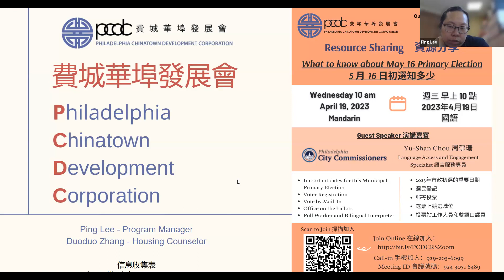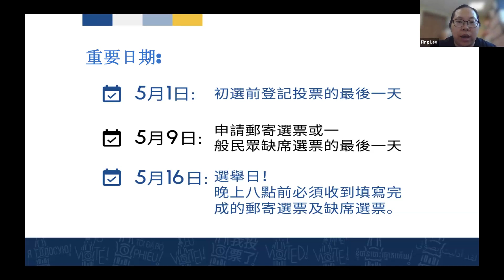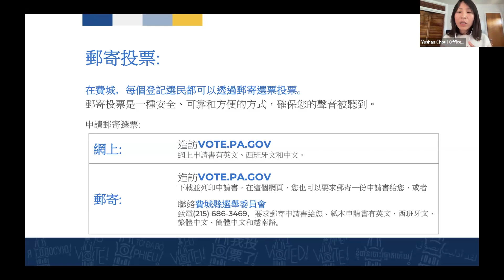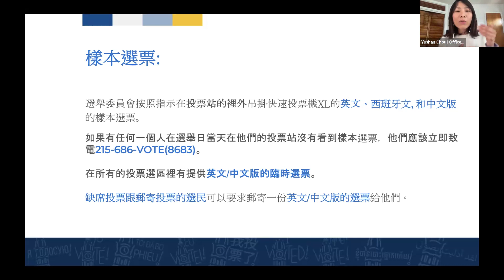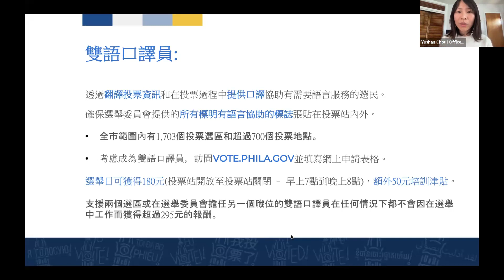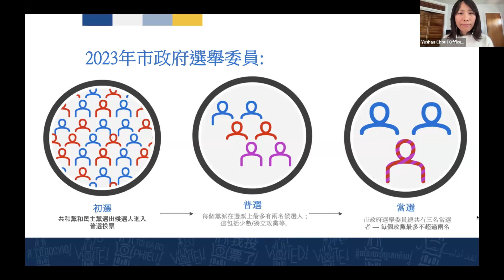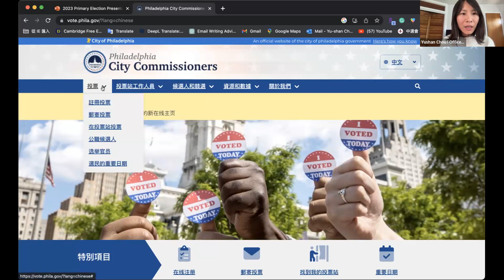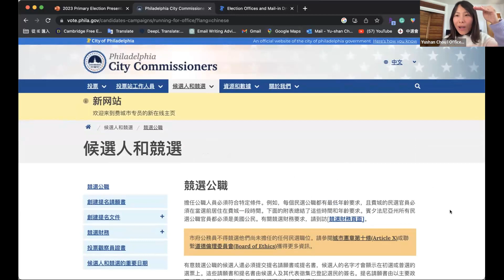4/19/2023 資源分享: 5 月 16 日初選知多少 Resource Sharing - What to know about May 16 Primary Election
Yu-Shan Chou 周郁珊
Language Access and Engagement Specialist 語言服務專員
Philadelphia City Commissioners

ABOUT US:
Philadelphia Chinatown Development Corporation (PCDC) is a grassroots, non-profit, community-based organization. Our mission is to preserve, protect, and promote Chinatown as a viable ethnic, residential, and business community.

to get involved in the community, whether it's through using our many resources, learning about the neighborhood, or volunteering!